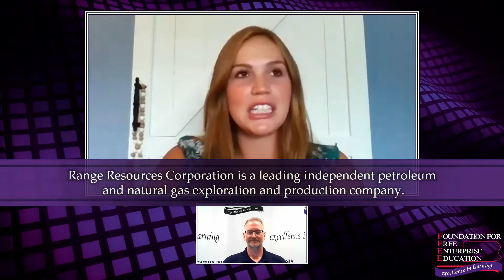Community Relations and Its Importance in the Digital Age. - Speaker Series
Kylie Fuller, Community Relations Representative II from Range Resources,  introduces us to exciting careers in Community Relations and emphasizes the importance of Internships as you prepare for your career.

Submit feedback, and let us know what other careers, topics and conversations you'd like to see more of